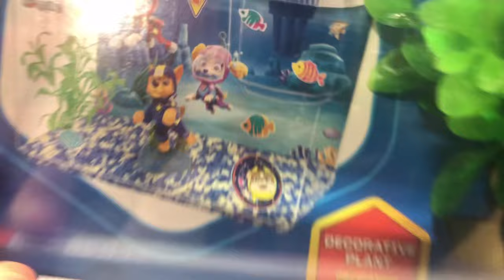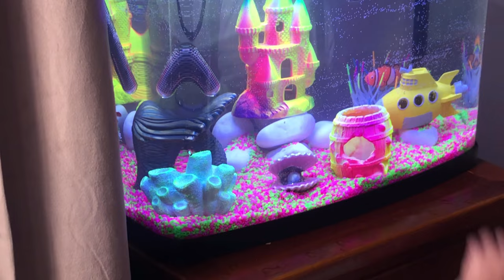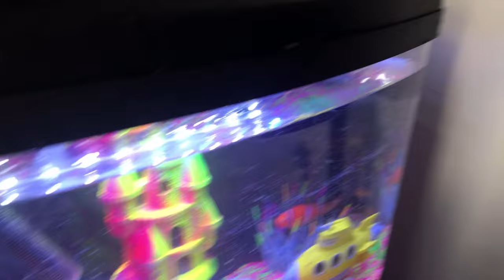Our new PET